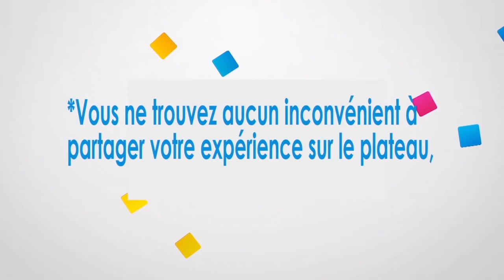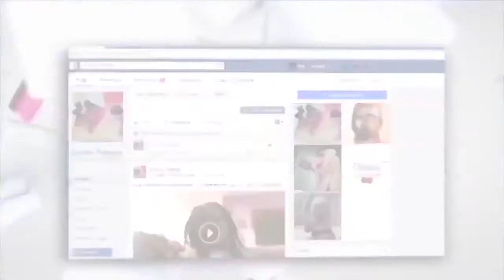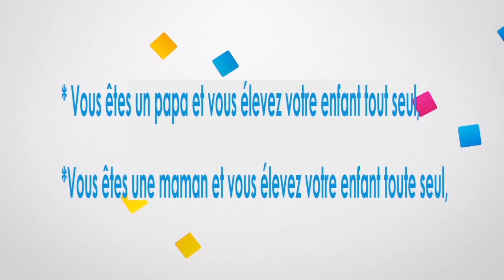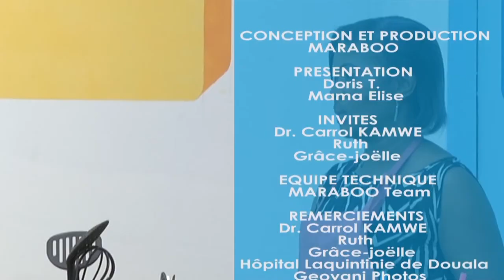Sacrés Parents : COMMENT CA VA A L'ECOLE